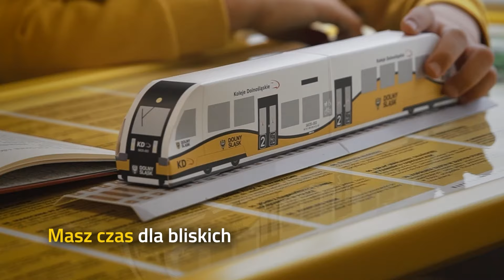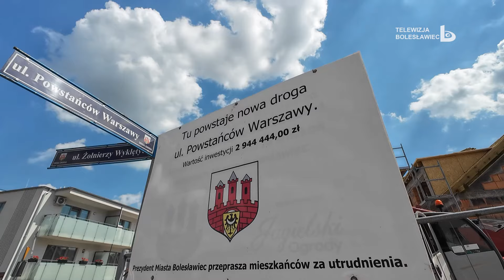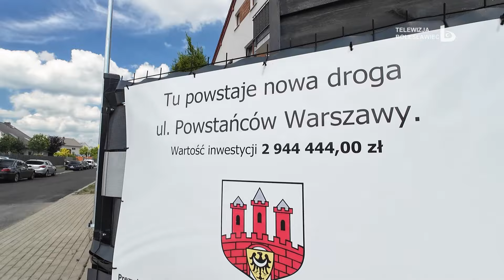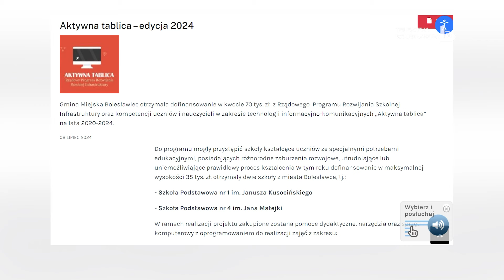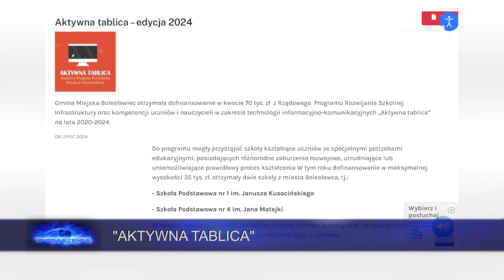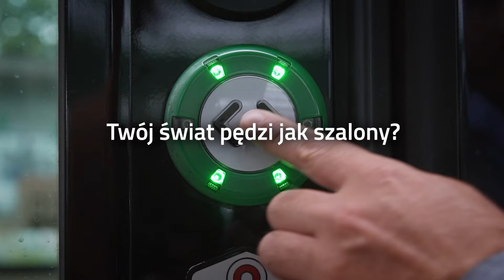Wydarzenia 9 lipca 2024